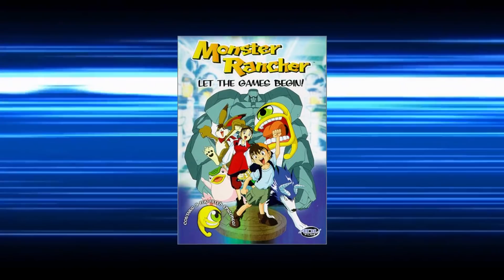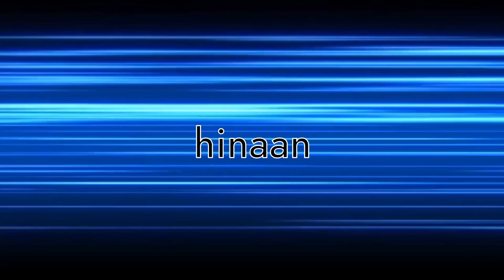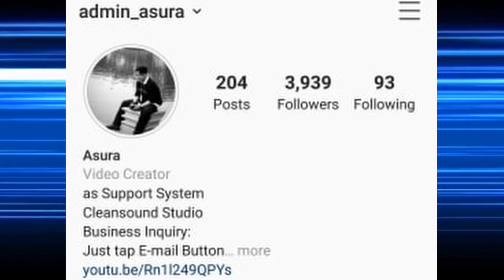4 Anime Jadul Yang Seru Buat Kalian Tonton Ulang Saat PSBB